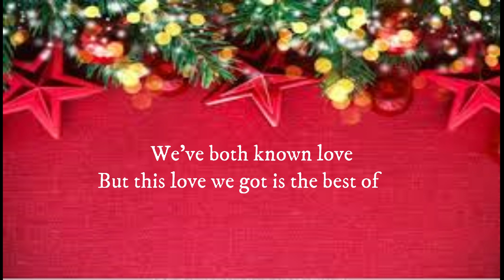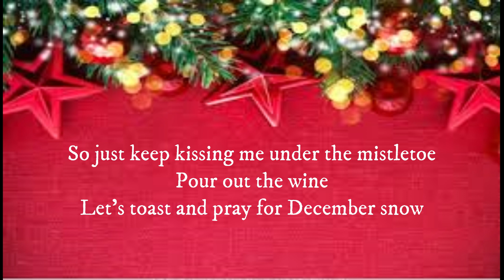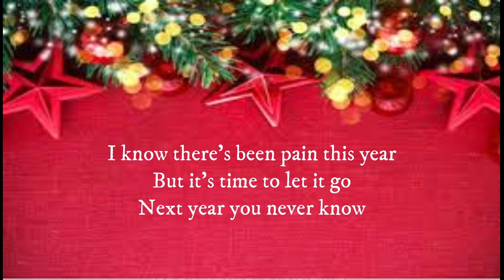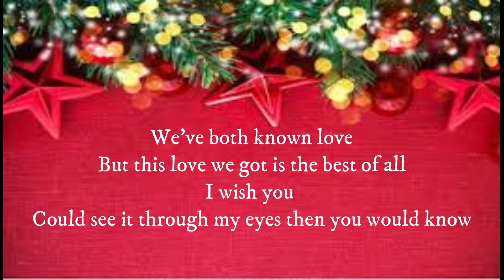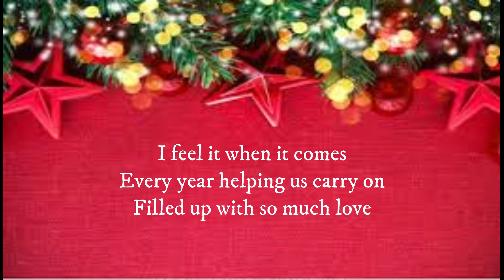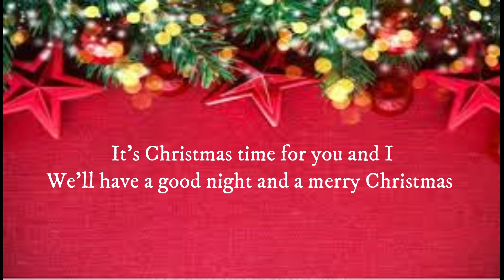Beautiful xmas song Ed Sheeran & Elton Jhon - MERRY CHRISTMAS (Lyrics)